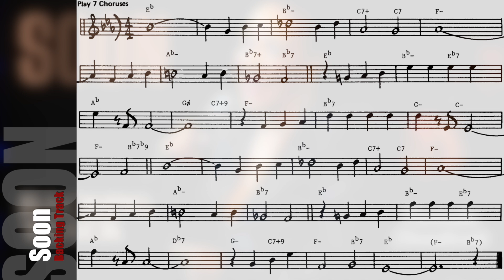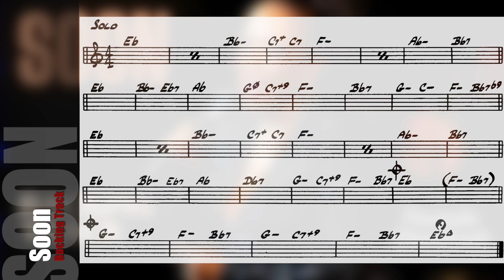Soon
Backing Track